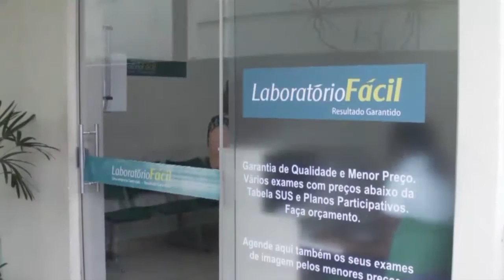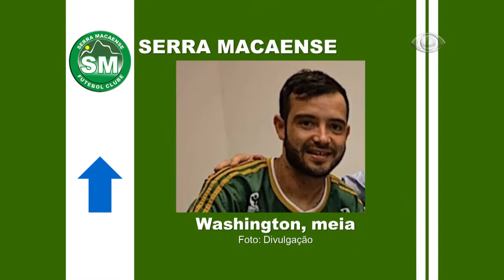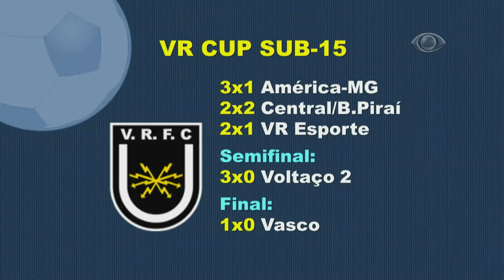PROGRAMA TÔ NA ÁREA 26 03 2017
Programa Tô na Área do dia 26/03/2017. Entrevistas com o organizador da Copa Refrigerantes Mantiqueira de Futsal, Wellington Fontes; com o ex-jogador de Voltaço e Americano, Jorge Luiz; e com Max Silva, técnico do sub-15 do Voltaço, campeão da VR Cup. Veja os gols da semana no Estadual e os reforços dos times do interior para a Série B do Carioca.